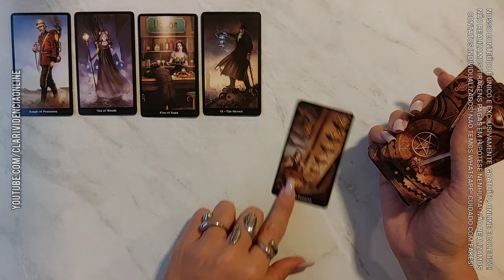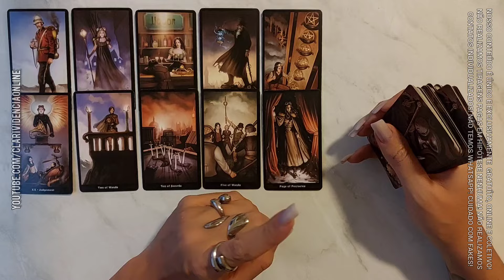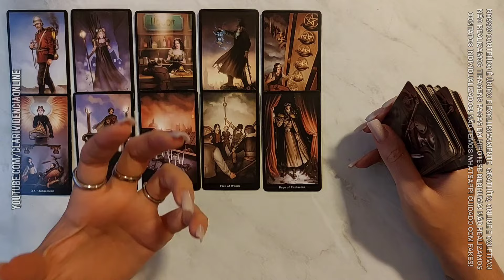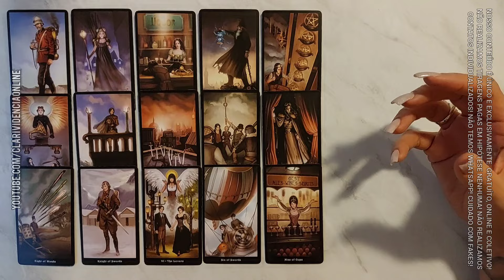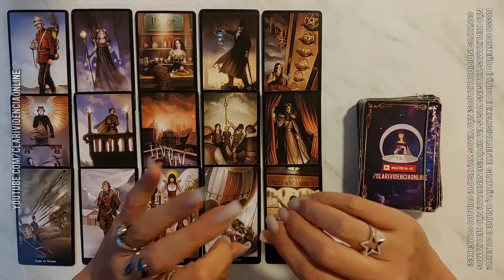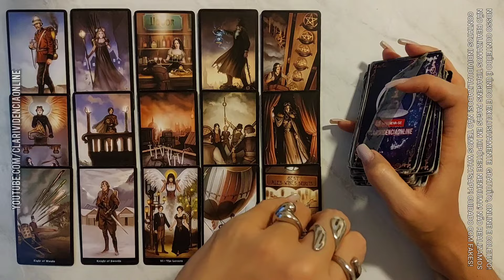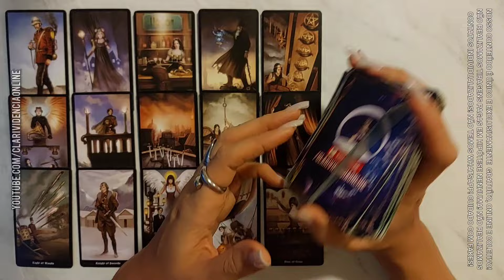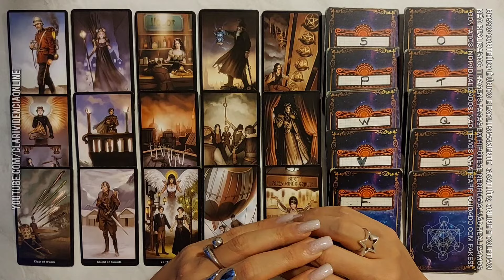ESSA PESSOA SABE QUE FOI INJUSTA COM VOCÊ E ESTA COMEÇANDO A SE ARREPENDER + LETRA INICIAL! 🌟